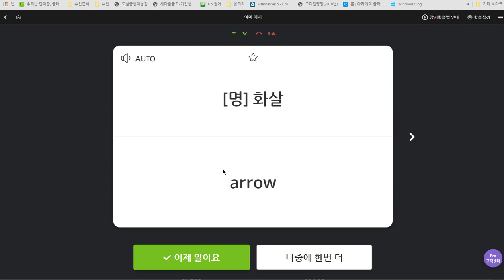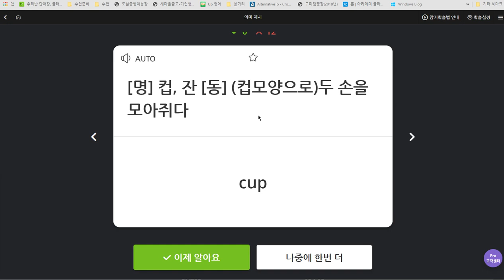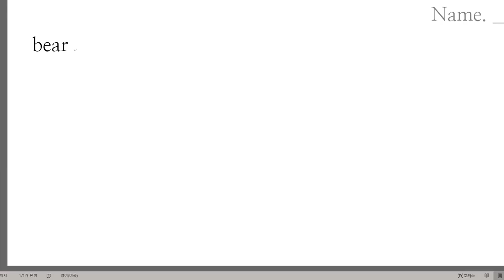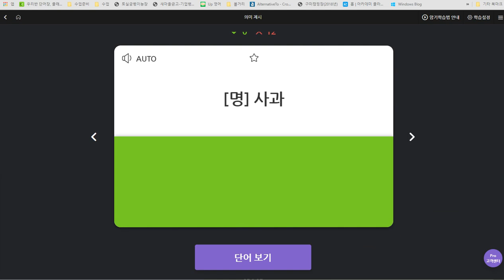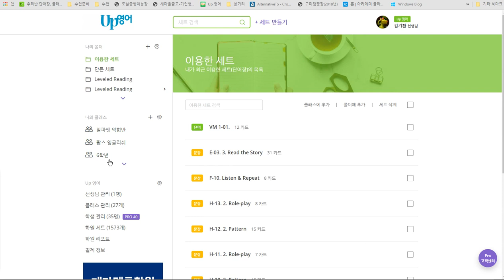김예빈 2019 09 11 일대일